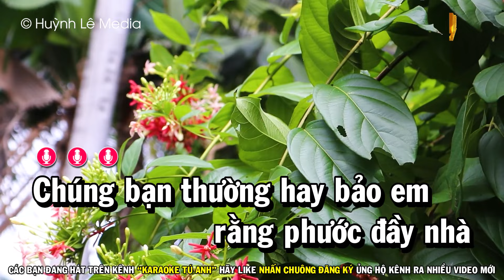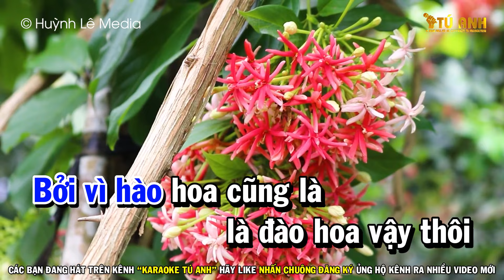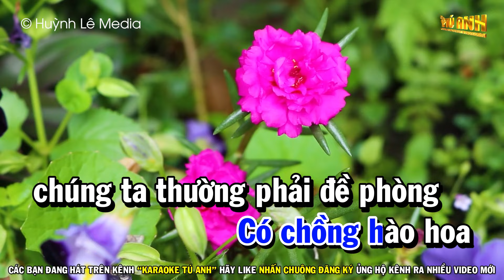Hào Hoa Karaoke Remix - Tone Nam Nhạc Sống Mới Nhất | Karaoke Tú Anh